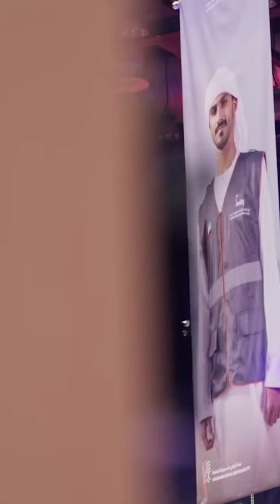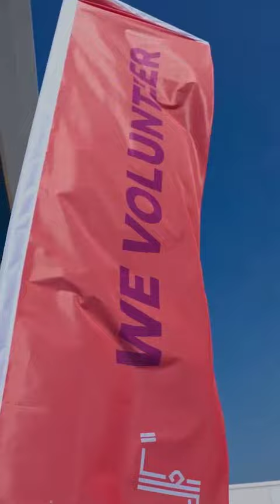Sheikh Theyab bin Mohammed bin Zayed launches the “Volunteer Together” initiative